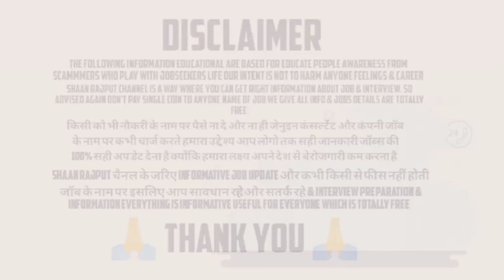DELHI NCR JOBS | LATEST DELHI NCR COMPANY JOBS | SHAAN RAJPUT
याद रखने योग्य बातें सभी के लिए :- सभी जॉब्स जेनुइन और बगैर किसी चार्ज की होती है साथ में इंटरव्यू की जानकारी पाए बिल्कुल फ्री में
हमारा उद्देश्य सिर्फ इतना है देश में बेरोजगारी कम हो सके जिसके लिए आप के 24*7 तैयार है सेवा में
इसलिए आप हमारे मिशन के साथ जुड़ सकते है जिससे ज्यादा से ज्यादा रोज़गार सभी को मिल सके वीडियो को शेयर करते रहे सभी ! जिससे किसी भी जरूरत मंद को मदद हो सके

आप हमसे इंस्टाग्राम,ट्विटर,फेसबुक,ब्लॉग चैनल से भी जुड़ सकते है :-

About This Video - IENERGIZER COMPANY LOOKING FOR GRADUATE MALE FEMALE CANDIDATES
SALARY - 25000 IN HAND
QUALIFICATION - ONLY GRADUATE CAN APPLY
JOB SHIFT - ROTATIONAL SHIFT
SKILLS REQUIRED - ENGLISH COMMUNICATION SKILLS MUST I MEAN EXCELLENT COMMAND OVER ENGLISH
PROFILE - CUSTOMER CARE EXECUTIVE

HR NAME & NUMBER - POOJA ( 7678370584 )

DIRECT WALK IN INTERVIEW
सीधे कंपनी भी जा सकते है आप अपने CV पर पूजा HR नाम लिखकर

ऑल इंडिया रोज़गार मिशन से जुड़े